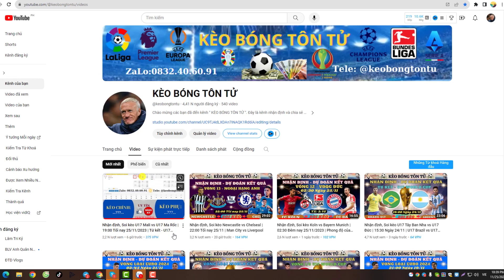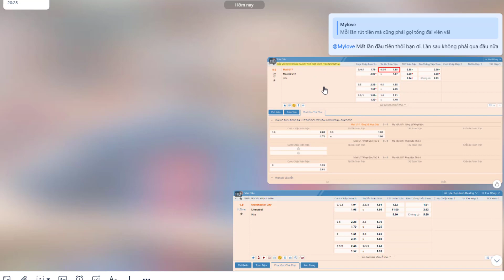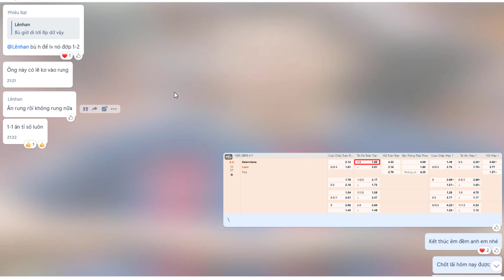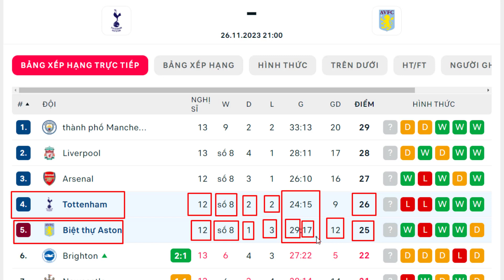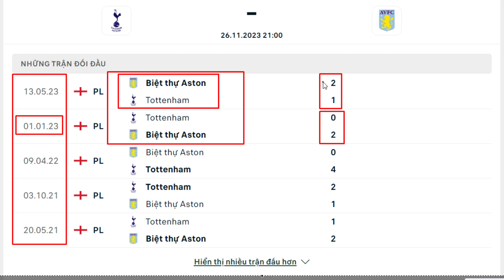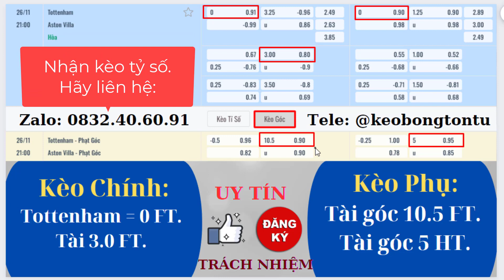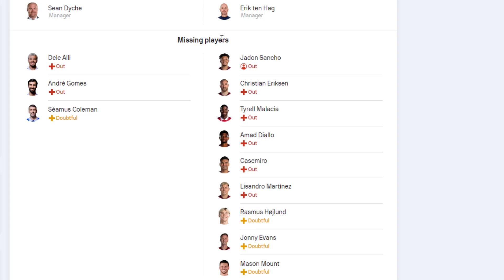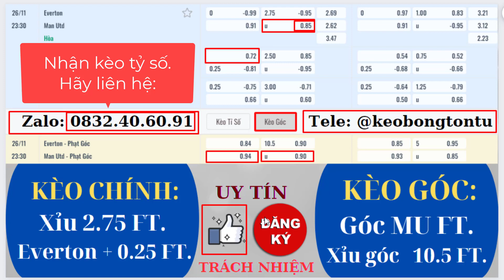Nhận định, Soi kèo Tottenham vs Aston Villa | 21:00 Tối nay 26/11 | Everton vs MU - 23:30 Tối nay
* Dự đoán kết quả Tottenham vs Aston Villa:
​​​​Aston Villa đã thắng 3 trong 5 trận gần nhất gặp Tottenham, bao gồm cả 2 trận ở mùa giải trước. Aston Villa cũng thắng 5 trong 6 trận gần nhất trên mọi đấu trường nên tự tin không thua ở trận này.

 Thông tin đáng chú ý Tottenham vs Aston Villa:
​​​​ - 4 trong 5 trận đối đầu gần nhất giữa hai câu lạc bộ này có trên 2,5 bàn thắng.
- Ít nhất ba bàn thắng đã được ghi ở bốn trong sáu trận ra quân gần nhất của Tottenham.
- 5 trong 6 trận gần nhất của Aston Villa có trên 2,5 bàn thắng.

* Dự đoán kết quả Everton vs MU:
​​​​ Everton đang có phong độ tốt trong thời gian gần đây, với 4 chiến thắng và 1 trận hòa trong 6 trận gần nhất trên mọi đấu trường. Trong khi Man United đã thua 3 trong 5 trận gần nhất ra sân ở mọi đấu trường nên dễ bị cầm chân ở trận này.

 Thông tin đáng chú ý Everton vs Man United
​​​​- Ba trong số năm lần gặp nhau gần đây giữa đôi bên kết thúc dưới 2,5 bàn thắng.
- 5 trận gần đây của Everton có 3 lần xuất hiện dưới 2,5 bàn thắng.
- Ba trong sáu trận ra quân gần nhất của Man United ở mọi đấu có ​​ít hơn ba bàn thắng khi hạ màn.